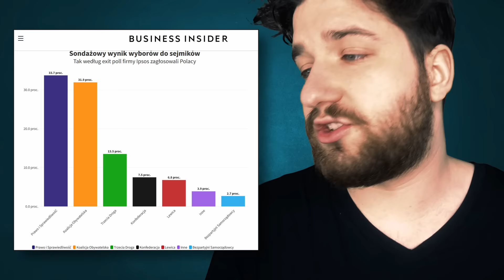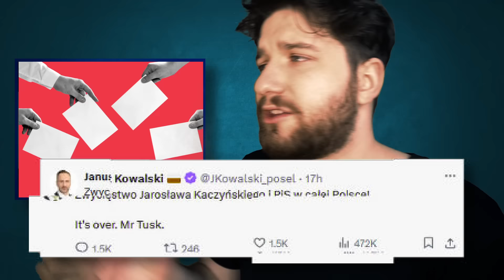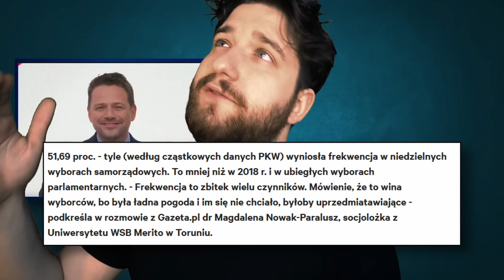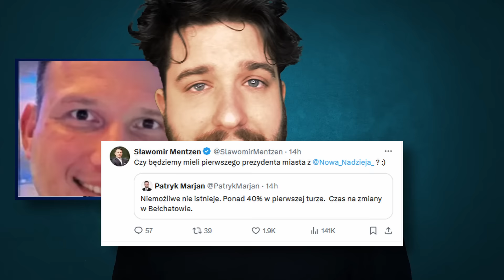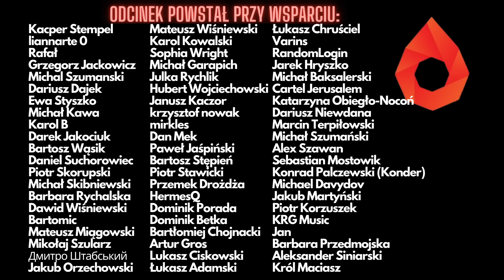Wszyscy Przegrali - Dziwne Wyniki Dziwnych Wyborów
Wybory samorządowe poszły źle i to dla wszystkich. W tym filmie porozmawiamy o wynikach wyborów, partiach i tym co się właściwie stało. Zapraszamy.

Tytuł - Wszyscy Przegrali - Dziwne Wyniki Dziwnych Wyborów